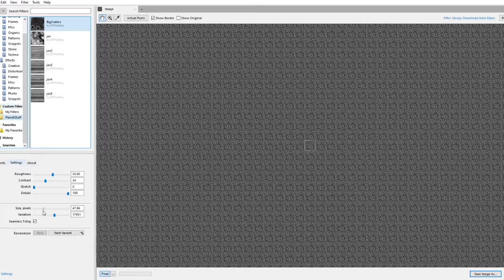filter forge procedural crater demonstration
tesztet végeztek annak eldöntésére, hogy ez a szoftver milyen összetett struktúrákat képes létrehozni, például krátereket